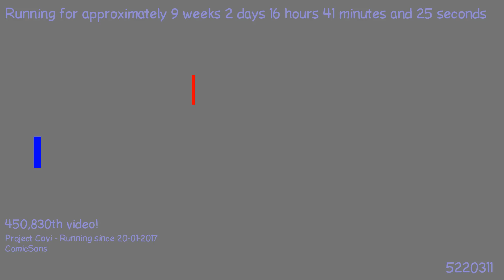1491130146 - Webdriver Cavi - H2